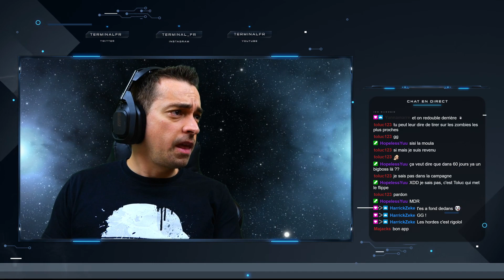Début de la campagne de They Are Billions - Gameplay FR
They are billions est un jeu de gestion stratégique comme aucun autre! Je me lance en live dans la campagne de They Are Billions sans savoir réellement ce qui m'attend. Défendre des colonies face à des hordes de milliers de zombies... Voilà ma mission!

Chapitres de la vidéo ci-dessous:

0:00 Lancement du live
5:35 Blablabla matinal
8:47 Début du jeu